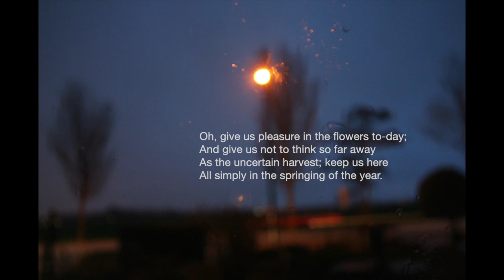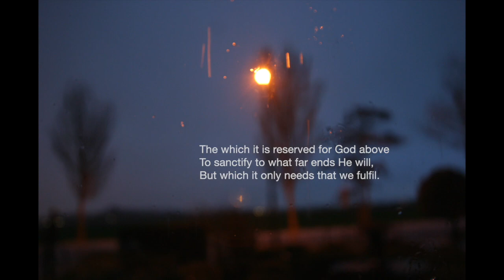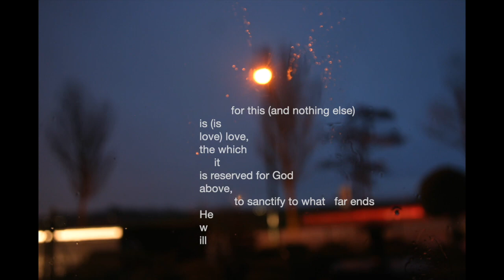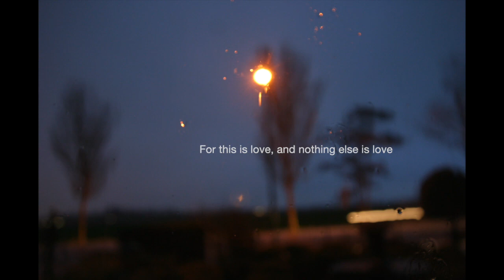A Prayer in Spring (Robert Frost)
This is the first track of my upcoming album "Quiet Night Thoughts". It's a song about one's search for inner peace and rediscovering love/beauty through wordless discourse.

Today is the Juneteenth, and this is a day that commemorates Black American freedom. Amongst all the injustices that Black Americans face today, my hope is to create a metaphor that transcends the words on a screen and mirror our calls for action.

The album, "Quiet Night Thoughts", will be available for download on Bandcamp July 10, and streaming July 18th on Spotify, Apple Music, iTunes, Tidal, Pandora, Youtube and Soundcloud.

Credits:

Piano/Composition: Wong Foo Jeng
Trombone: Ethan Santos
Drums: Ilya Blazh
Bass: John Koh
Mixing/Mastering: Christopher Jimmy Lim
Recording Engineer: Colin Lester Fleming

Words by Robert Frost